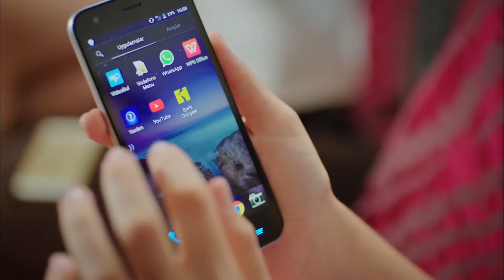Eda the Spoiled Girl #3 - Strawberry Smell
Everyone Should Have an Ambassador in Their Life - angel of luck